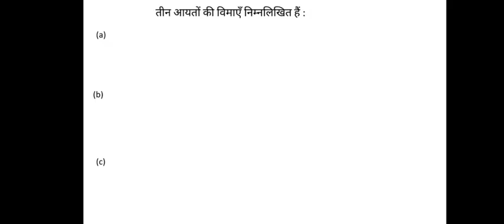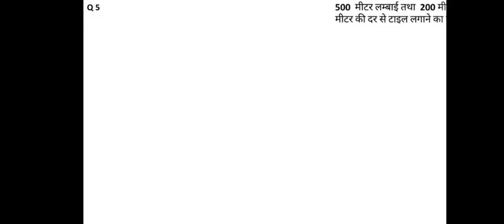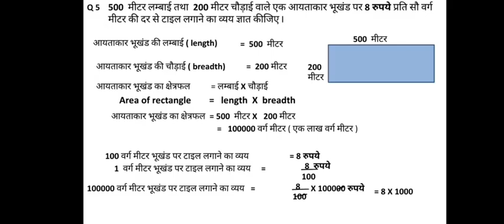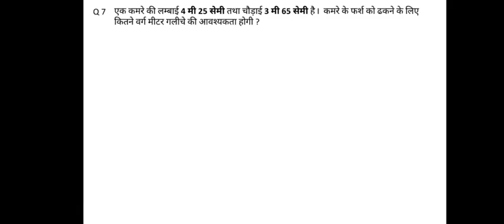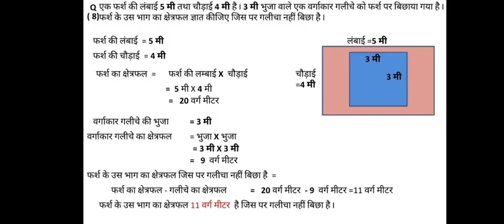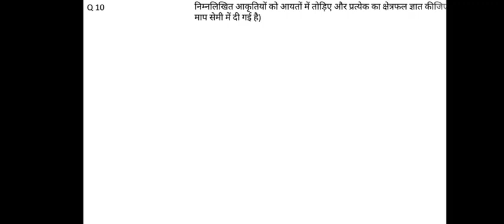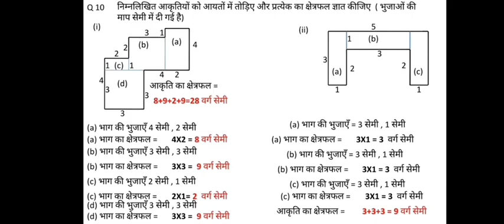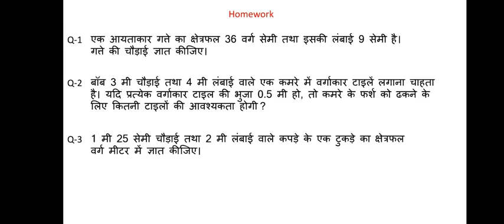Class 6 Maths क्षेत्रमिति part 4